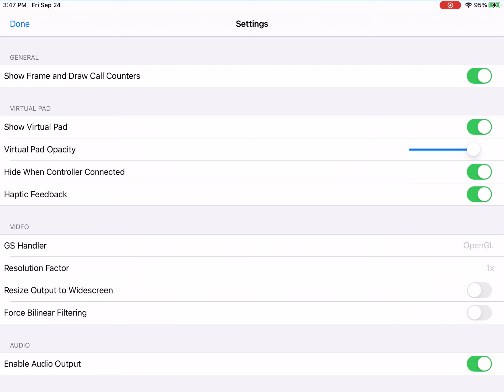Play! Emulator- iPad Pro 2016 (Modded Build #27) 007 Nightfire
Runs better without recording. iPad doesn't seem to run better on the modded build compared to iPhone. The improvements of the emulator seemed to help more to get more high stable fps as I couldn't get it to run this good before